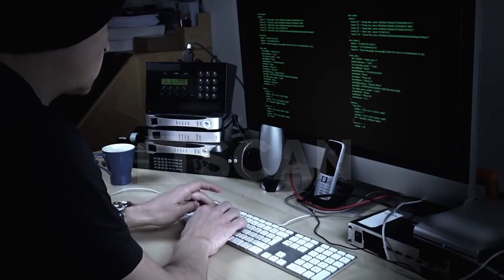START - Bizneset e vogla “shënjestër” për hakerat